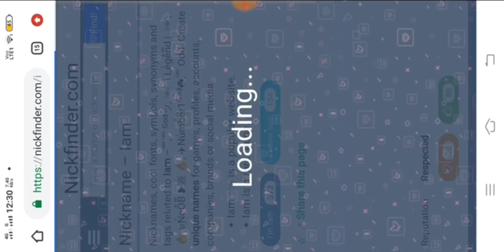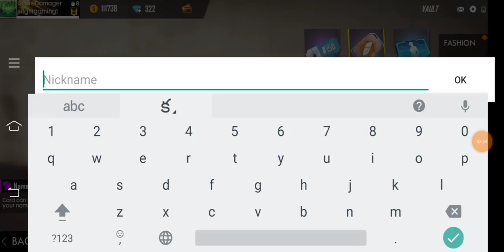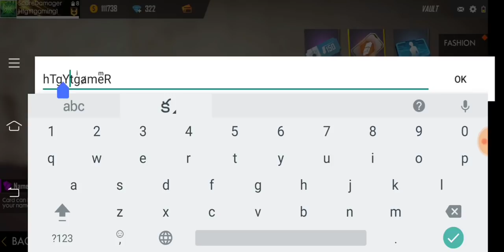How to change name for free in free fire Telugu